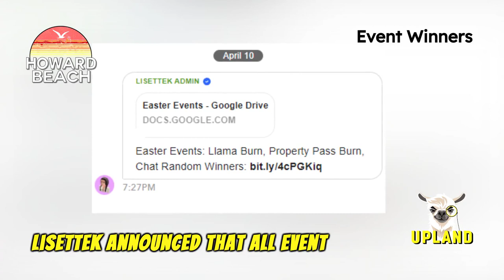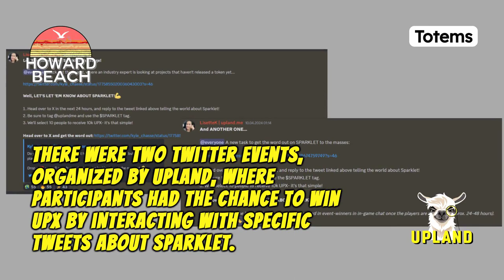Week 15 Update: Bermuda Terminal Sale, and Exciting Twitter Rewards!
Hey @Upland Fans! ⚡

Get ready to amp up your excitement because we've got an electrifying Week 15 update headed your way! In this quick 4-minute blast, Marina, our sensational AI narrator, will be your guide through all the latest and greatest news. And let me tell you, this update is packed with excitement! 🎥🚀

We've got some thrilling news to share, including the success of Bermuda's terminal sale, where all units sold out in record time due to high demand. Plus, there's a chance to win exclusive Blossom Monument Block Explorers by staking just a tiny bit of Spark!

Video Chapters:
🔸0:00 Intro
🔸0:09 Leaderboard News
🔸0:20 Bermuda Terminals
🔸0:29 The Blossom Monument
🔸0:51 Sparklet Airdrop
🔸1:06 Twitter events
🔸1:17 Totems
🔸1:25 Meetup in Paris
🔸1:40 Genesis Live Agenda
🔸1:54 Genesis Design Challenge
🔸2:15 Upland Unique Wallets
🔸2:26 In-Game- Chat Members
🔸2:39 UAW Transactions
🔸2:49 Spark Tycoon Market Update
🔸3:04 Outro

And that's just the beginning! Trust me, you won't want to miss out on what's coming next! 👍